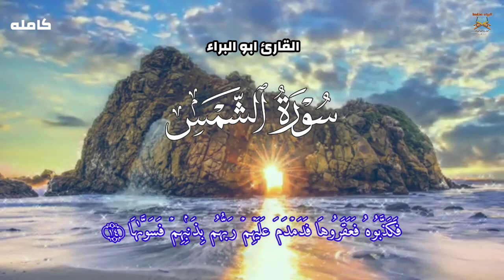سورة الشمس كامــله / تلاوة هادئه بصوت القارئ ابو الــبراء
سورة الشمس كامــله تلاوة هادئه من أداء القاريء ابو البراء.

سورة الشمس.
سورة الشمس كامــله.
تلاوة سورة الشمس.
تلاوة هادئه لسورة الشمس.
من اجمل التلاوات لسورة الشمس كامله.
سورة الشمس بصوت ابو البراء.
تلاوة خاشعه لسورة الشمس بصوت القارئ ابو البراء.
ابو البراء وتلاوة سورة الشمس.
سورة الشمس من أداء ابو البراء.

لا تنسوا دعم القناه بالاشتراك ولايك ♥️
والضغط على الجرس ليصلكم جميع الفيديوهات الجديده.